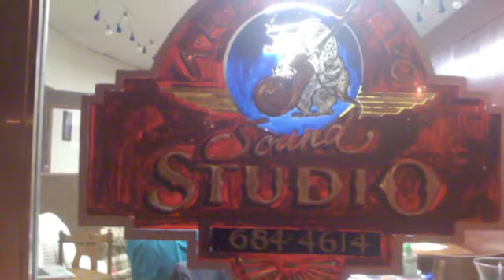Stratus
Cover of Bill Cobham's 1972 classic " Stratus " Dan Keller on the Keyboard,  Dave Byerly Guitar, Nathan Rorabaugh on Bass, Tony Karns Drums. Matt Harper Engineer, Armadillo Studio.
Billy Cobham, Composer and drummer nonpareil